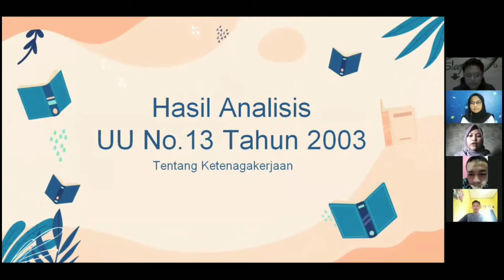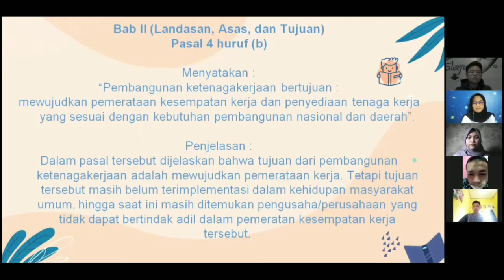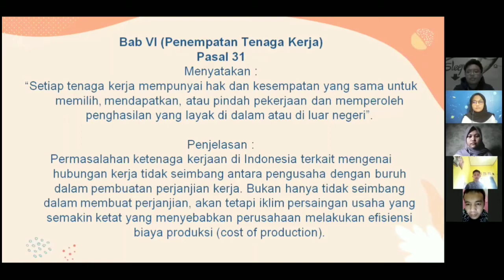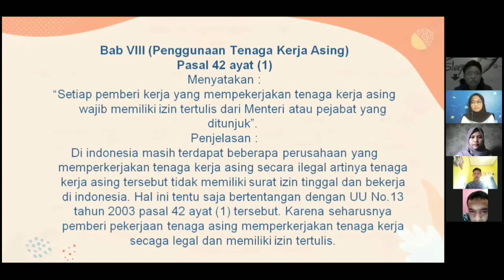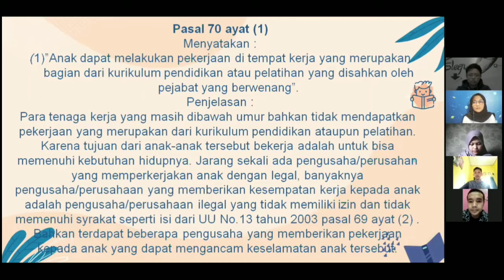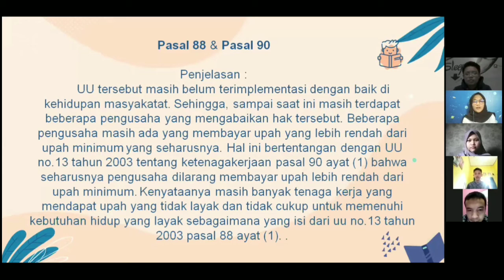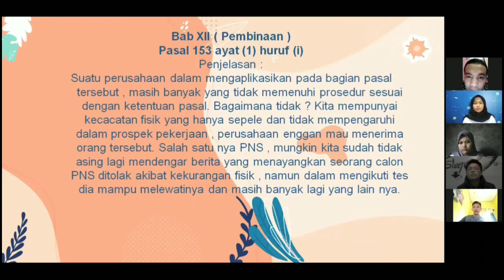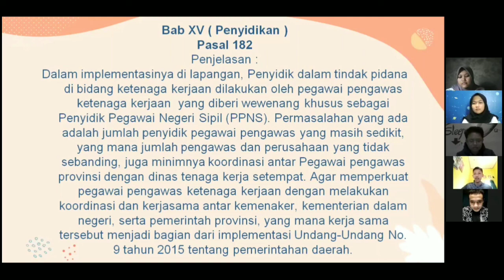Hasil analisis Kelompok 2 Ti RP-20C mengenai UU No. 13 Tahun 2003 "Ketenagakerjaan"